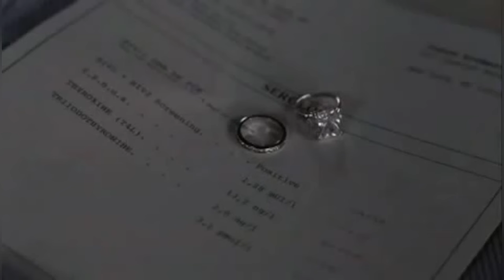For Colored Girls Janet Jackson “Are You Gay” scene but with vine boom sound effect